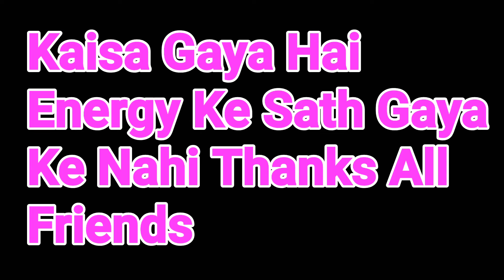Rizwan Khan Singer | Full Energy Performance | Bollywood Hit Song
Hiiii friends